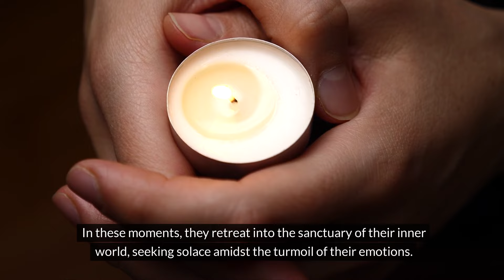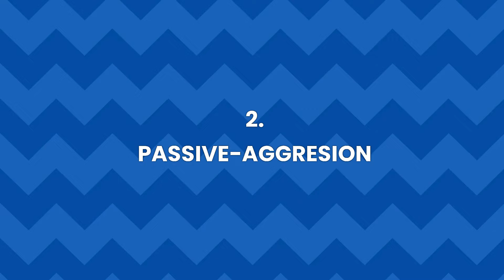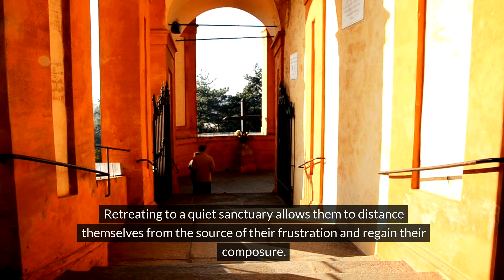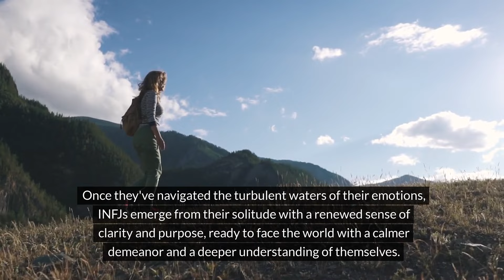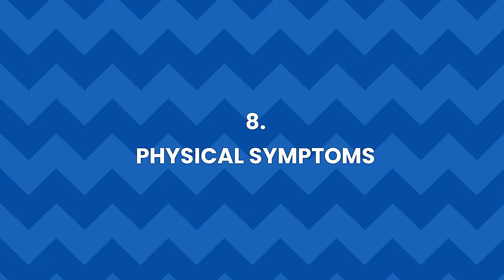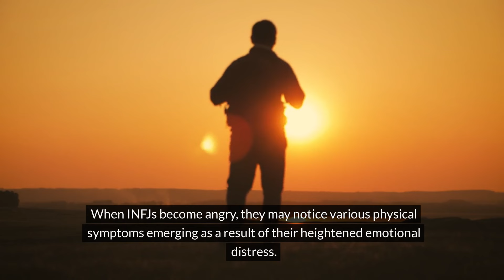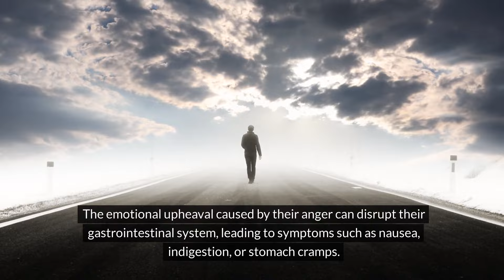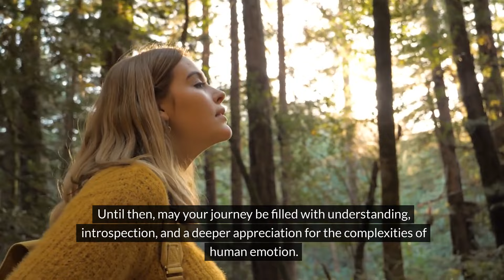The INFJ When MAD! This WILL Happen!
INFJ, INFJ Personality Type & Rarest Personality Type

About BrainWatched
🎥 Videos about INFJs
🎨 Written, voiced and produced by BrainWatched